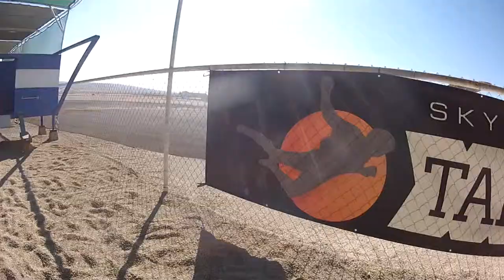Brenda Ruiz Skydive Taft.